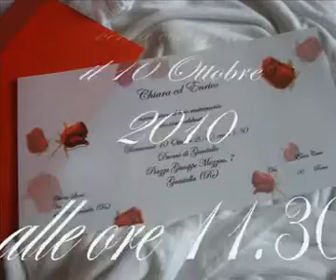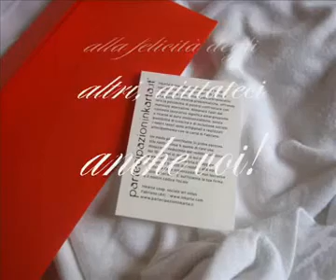Partecipazioni di matrimonio di Chiara & Enrico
Le nostre partecipazioni...in video!
Abbiamo un'anticipazione di come saranno le partecipazioni di Chiara & Enrico
Cerca tra gli operatori di settore i negozi di partecipazioni e inviti di  matrimonio

partecipazioni nozze
tableau matrimonio
partecipazioni matrimonio
invito matrimonio
organizzazione matrimonio